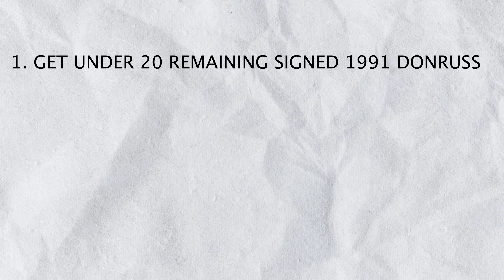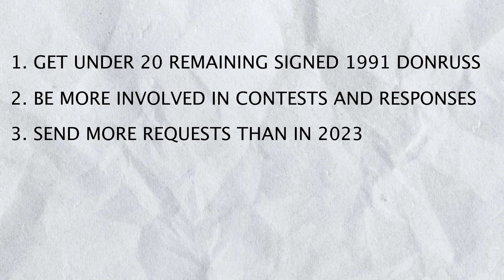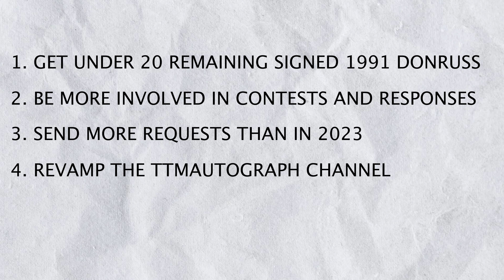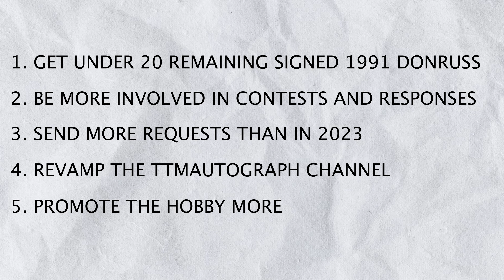2024 Autograph Collecting Hobby Goals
My top hobby goals for collecting autographs through the mail (TTM) in 2024!

Send me your autograph for the autograph wall!

(include a SASE if you would like one of my custom cards)